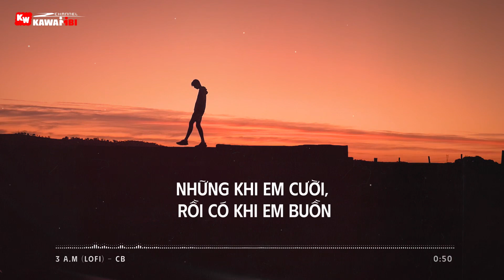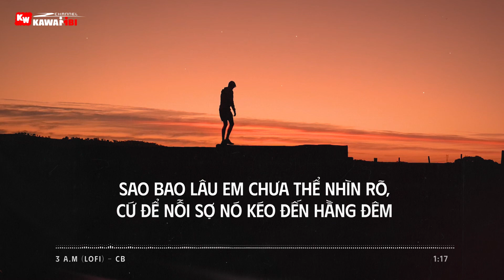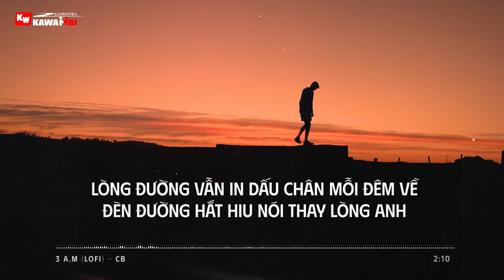3 A.M (Lofi) - CB [ Official Lyric Video ]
➤ Song: 3 A.M (Lofi)
Link Mp3:
➤ Artist:  CB
Upload: KaWaiiBi
➤ Video: Elys Trần
➤ Artwork by ?

Ver.
Nhưng phải làm sao để em cho thấy?

Em đang yêu anh ta, anh cố giả vờ để tim anh không thấy đau
Những khi em cười, rồi có khi em buồn
Chẳng thể bên em khi dòng lệ em buông

Hook.
Lòng em tan vỡ, anh biết sao giờ
Chỉ nhìn thấy em ở trong mộng mơ
Ai làm cho tim em tổn thương?
Ai làm cho bờ mi em ướt?

Tình lặng thầm đâu đó anh vẫn mong chờ
Chờ ngày giấc mơ bên em gần hơn
Bước cùng em trên con phố quen
Đưa bàn tay nhẹ lau đôi mắt, cho em./.

Rap.
3 giờ sáng, chuông điện thoại này vang lên
Đầu dây bên kia là tiếng khóc,
tổn thương người ta lại mang đến
Họ vô tình gieo vài thương nhớ,
em nhặt rồi đổi thành bình yên
Cho đến khi câu chuyện được sáng tỏ
em nói chẳng thể tin nổi vào tình duyên
tại sao em không thể ngăn được lý trí?
Tại sao lại để lấn át cả phần tim?sao bao lâu em chưa thể nhìn rõ,
Cứ để nỗi sợ nó kéo đến hằng đêm
Anh chôn sâu tình yêu vào kỷ niệm
Thuốc lá cứ kéo hết từng bao
Em vẫn luôn là điều gì rất đẹp
Nhưng anh phải hẹn may mắn ở lần sau./.

Outtro.
Nhìn em như đóa hoa giữa bầu trời
Mà người hái hoa đó không phải anh
Chỉ lặng thầm bên em mấy thu
Đưa bàn tay này khi đông tới

Lòng đường vẫn in dấu chân mỗi đêm về
Đèn đường hắt hiu nói thay lòng anh
Có người đi trên con phố xưa
Có tình yêu nhiều năm nhưng vẫn, chưa thành./.